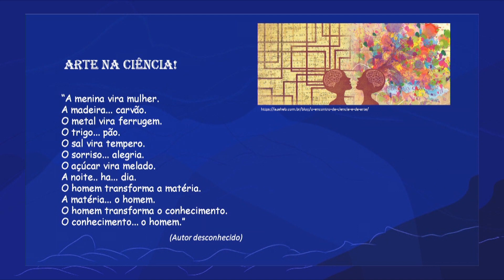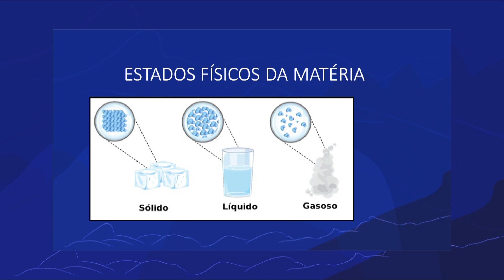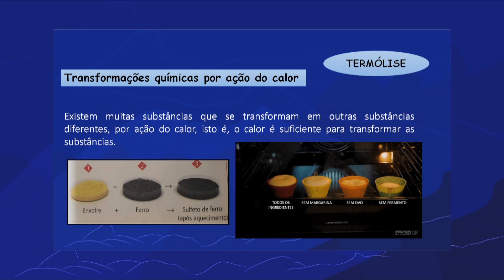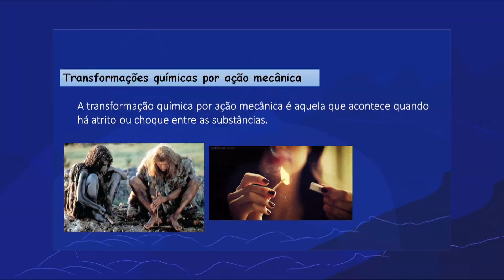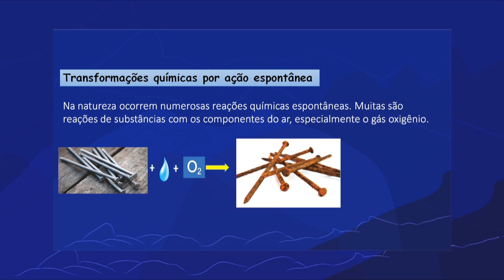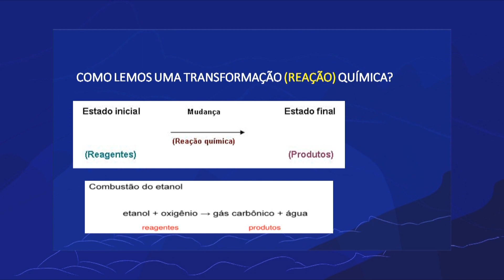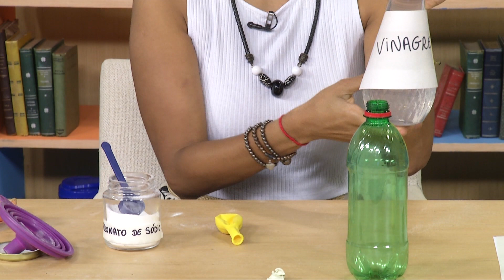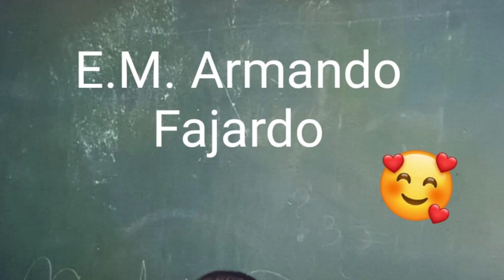Na natureza nada se cria, tudo se transforma! | Rioeduca na TV – Ciências - 6º Ano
A professora Isabela Gonçalves apresenta a aula Na natureza nada se cria, tudo se transforma!.
Habilidades trabalhadas: Explorar o conceito de transformação a partir de exemplos de transformações químicas, presentes no cotidiano.